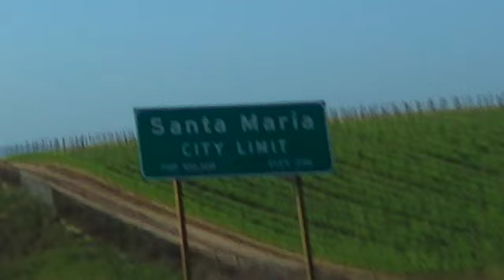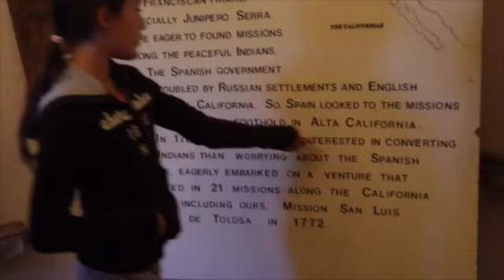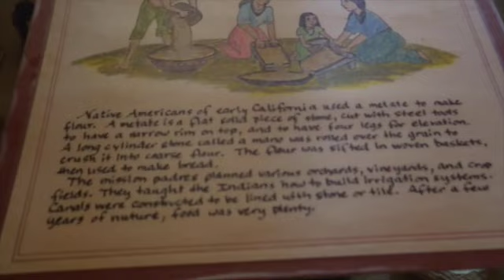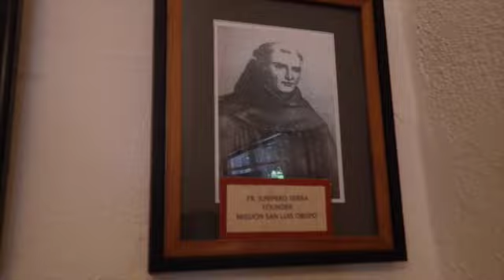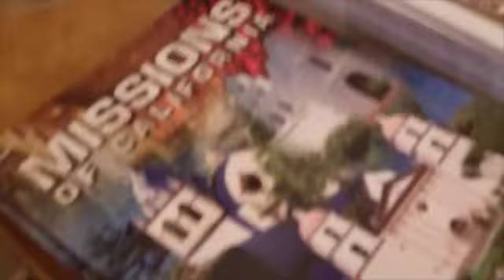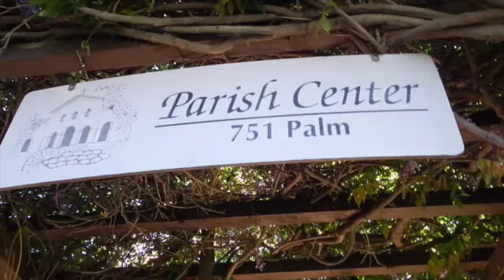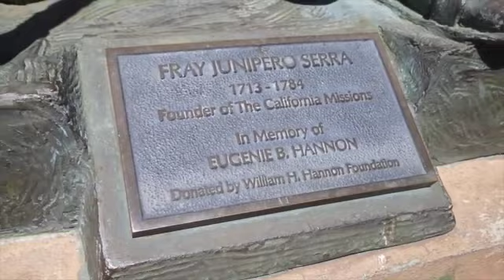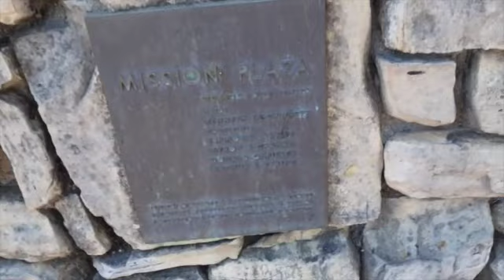Reagans SLO California Mission Project 2014041314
This video is about Reagans SLO California Mission Project 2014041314.  Fun trip and a good experience for 4th graders in California. San Luis Obispo.